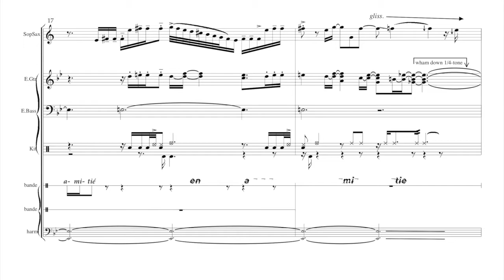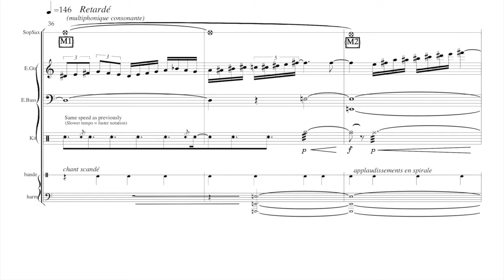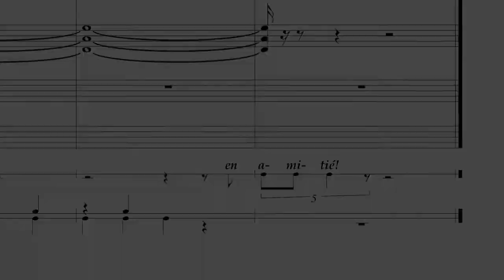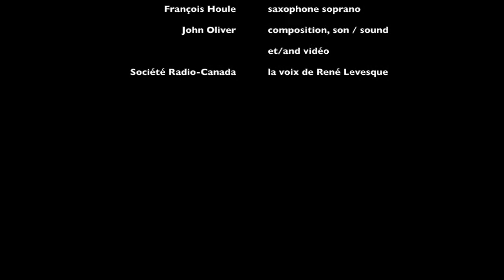en amitié (in friendship) François Houle, saxophone soprano CBC Radio-Canada commission, R.Levesque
Musique de John Oliver. Une commande de Radio-Canada à l'occasion du 50ième anniversaire du réseau FM (1994)

Music by John Oliver, Canadian composer. A commission by Radio-Canada Montréal to celebrate 50 years of FM broadcasting (1994)

François Houle, saxophone soprano / soprano saxophone

La voix de René Levesque paraît avec la permission de sa veuve, Mme R. Levesque et a eté fournis par Radio-Canada.

The voice of René Levesque appears with the permission of his widow Mme. R. Levesque and was provided by Radio-Canada.